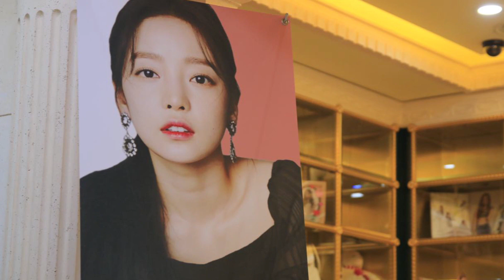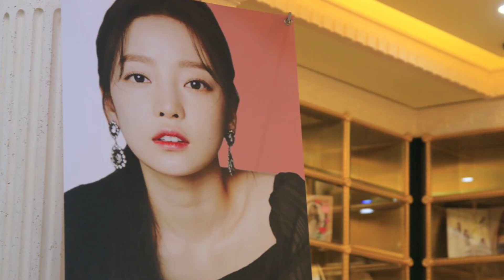Đạo Luật Goo Hara | Tưởng niệm 1 năm Goo Hara qua đ.ời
Ngày 24/11 là tưởng niệm 1 năm ngày mất của nữ idol quá cố Goo Hara. 1 năm đã trôi qua, ngôi sao Kpop giờ đã hóa ngôi sao sáng trên bầu trời đêm.  Ngày này 1 năm trước, không ai có thể cầm lòng khi cô gái bé nhỏ ấy đã chọn cách rời bỏ cuộc đời này, bỏ lại những tổn thương suốt thời thơ ấu, những lời bình luận ác ý và cả nỗi đau từ việc bị bạo hành, quấy rối. Đã 1 năm trôi qua, nhưng dường như nỗi thương nhớ Goo Hara vẫn còn nguyên trong lòng người ở lại. Và năm nay, trong ngày tưởng niệm cố nghệ sĩ, người ở lại đã có những nỗ lực cuối cùng và thành công mỹ mãn.